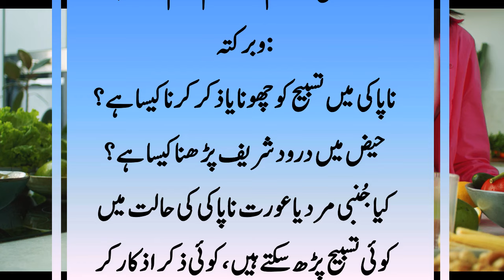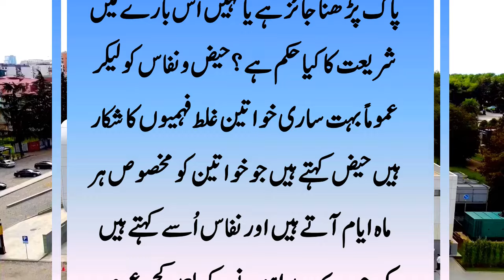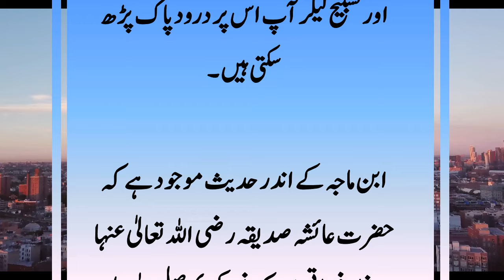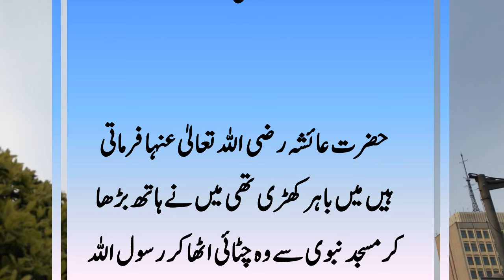Na Paki Me Tasbih Ko Chhuna Ya Zikar Karna Kaisa Hy || Heiz Me Durood Shareef Padhna Kaisa Hai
Mohtaram Nazireen! Na Paki Me Tasbih Ko Chhuna Ya Zikar Karna Kaisa Hy.Na Paki Me Tasbih Ko Chhuna Jaiz Hai Ya Nahin. Na Paki Me Tasbih Ko Chhuna Zikar Azkaar Karna Kaisa Hai. Heiz Me Durood Shareef Padhna Kaisa Hai. Heiz Me Durood Shareef Padhna Jaiz Hai Ya Nahin.